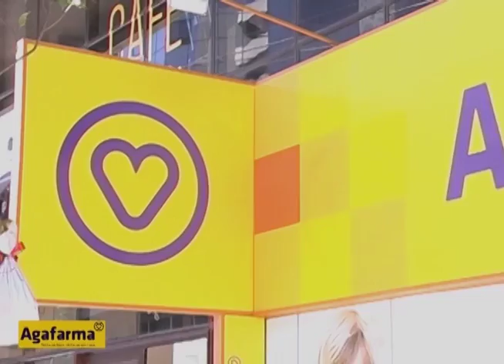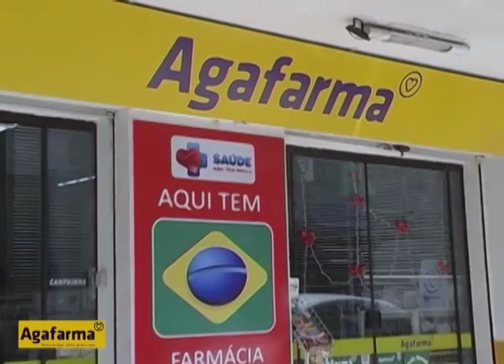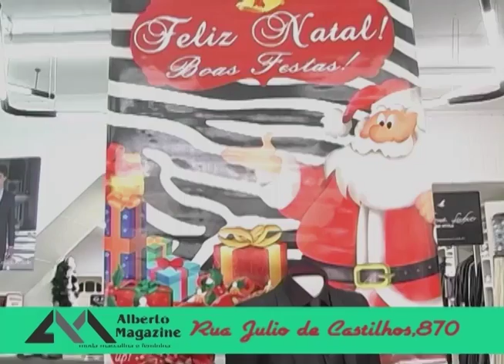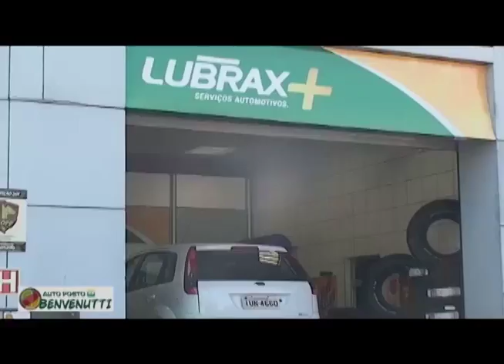Doutora Eleonora Broilo médica e vereadora é a convidada 28/12/2016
Programa de entrevistas e debates sem meias verdades, instigante, reflexivo, provocativo e desafiador Apresentação Glacir Gomes. TV Cidade, agora no App “aplicativo” TV CIDADE FARROUPILHA, no Canal 14 da NET em Farroupilha RS, também no FACE, YouTube, Instagram, Twitter...